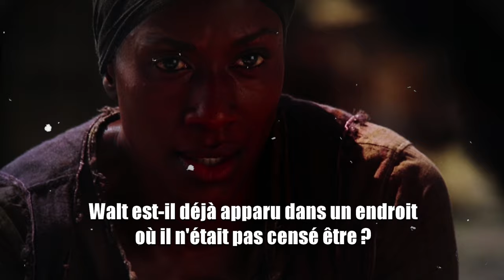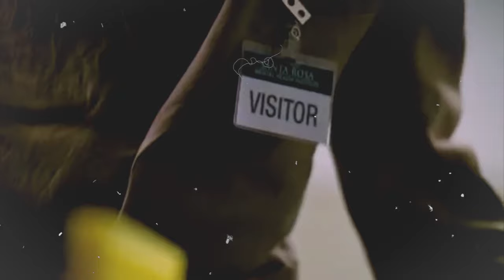WALT : La THÉORIE qui EXPLIQUE TOUT ? (LOST)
Walt est spécial. C'est ce que nous dit Brian, son père adoptif, John Locke ainsi que les Autres, qui y portent un grand intérêt. Mais qu'à-t-il de différent ? Et bien, selon cette théorie, Walt peut voyager dans le temps, et Matthew Abaddon ne serait autre que son lui du futur...
Générique filmé par Maelremrem.